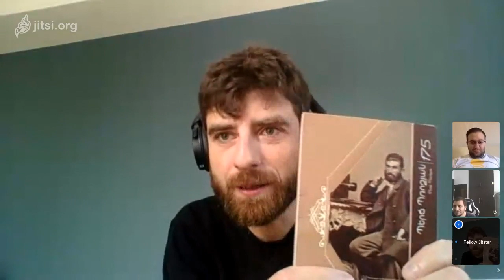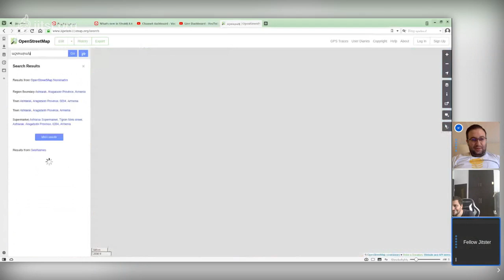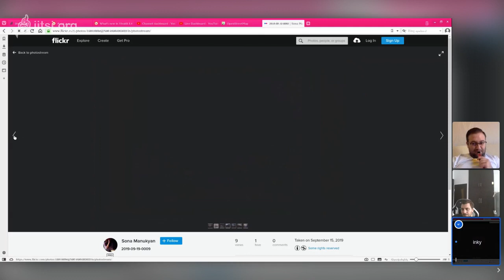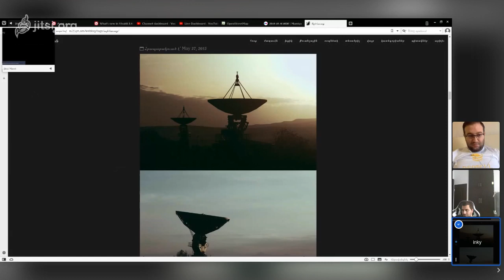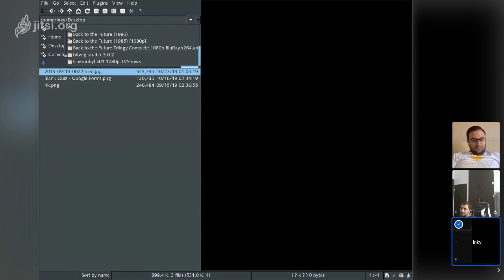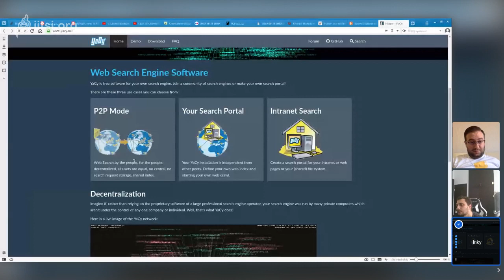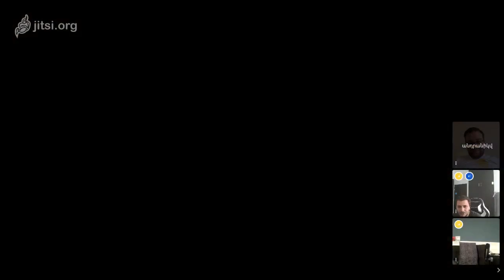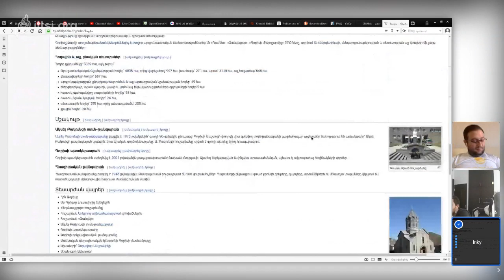ցանցառներ ռադիօ #12 - S00E12: Աշտարակ, Շոկոլատի Գործարան, ՕփնԲՍԴ, ՓիԷսՉորս, ՅաՔի